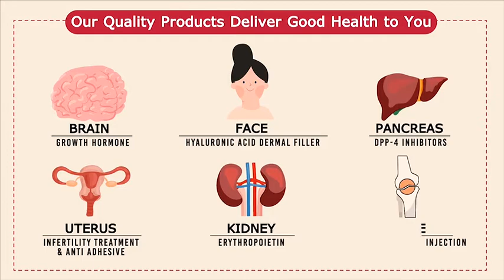LG Chem Thailand Trusted Efficiency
LG Chem Life Sciences (Thailand) Ltd. เปิดรับมาตรฐานใหม่ภายใต้การทำงานแบบ New Normal ที่ปลอดภัยยิ่งกว่าเดิม!

เริ่มจากการนำเข้าและจัดเก็บผลิตภัณฑ์ภายใต้มาตรฐาน GDP แล้ว ผู้แทนของ LG Chem ทุกคนยังได้รับการอบรมให้สามารถดูแลทุกท่านภายใต้สถานการณ์ใหม่นี้ได้อย่างมีประสิทธิภาพสมกับปรัชญา Innovation for Better Life นวัตกรรมเพื่อชีวิตที่ดีกว่า